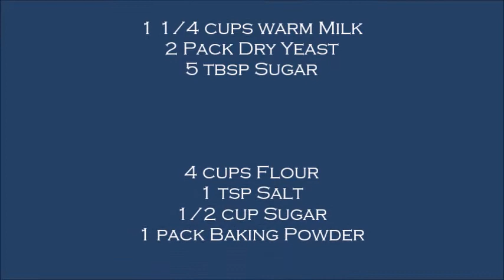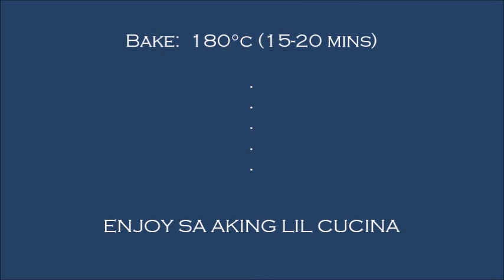PANDESAL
Pandesal is the most popular bread in the Philippines for a good reason! With golden, crumb-coated exterior, slightly sweet taste, and soft, fluffy texture, this Filipino-style bread roll is delicious on its own or with your choice of filling. Perfect for breakfast